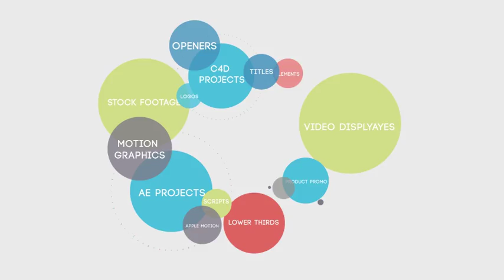Circles Logo Reveal | After Effects Template 5913457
Description Features �Circles Logo Reveal � After Effects template 3 Versions Included Solid Version Ima... (logo-stings)